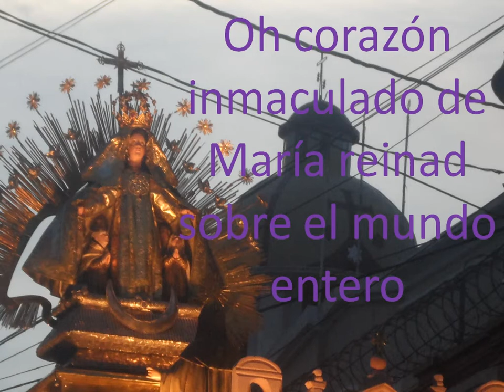Aclamaciones a Nuatra Señora